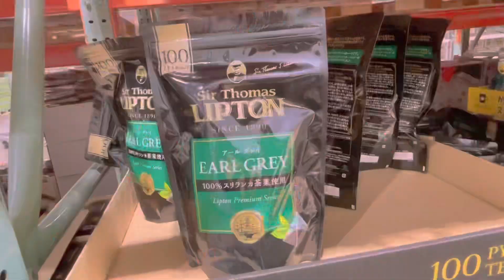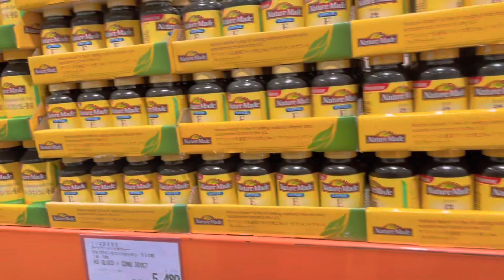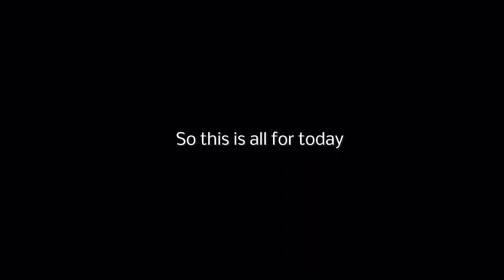Shopping at Costco | Maebashi Japan | training gear | Japan Vlogs